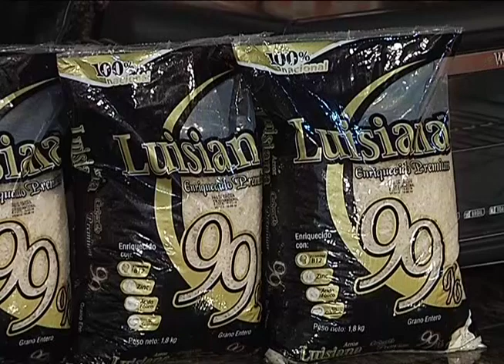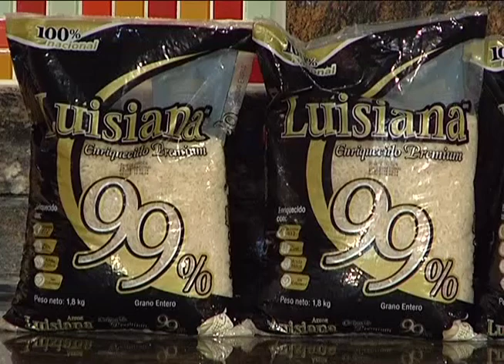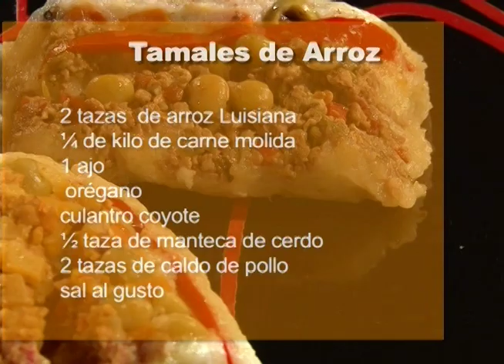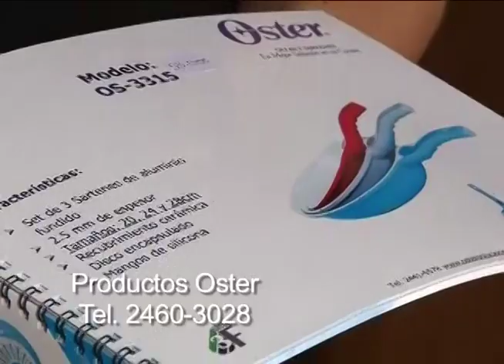Oky Buen Sabor 5 mayo 2014 Tamales de arroz